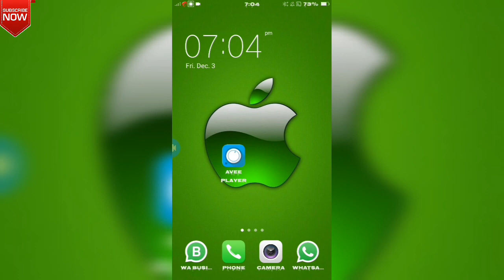Avee Player Template || New Gif Background Avee Player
avee player template new version
avee player template download Karen
avee player template MP3 song

Download Template Link :-